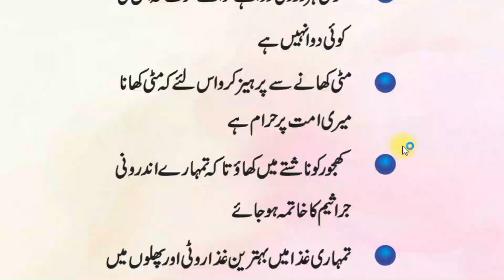Tibb e Nabavi Se Chund Zaroori Ahtiyatein | طب نبویﷺ